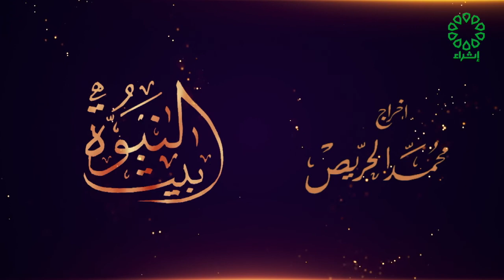بيت النبوة تاريخ الحلقة 18 4 2022